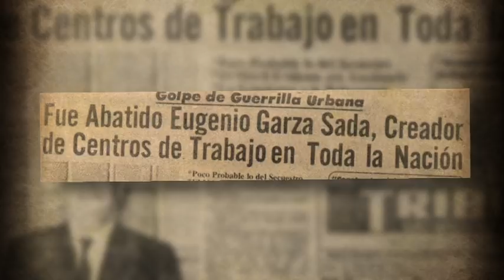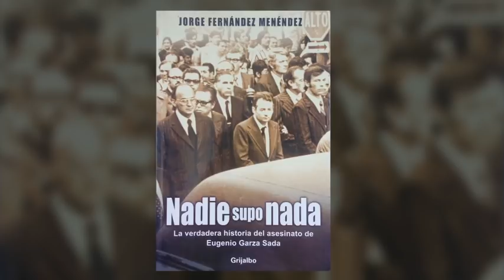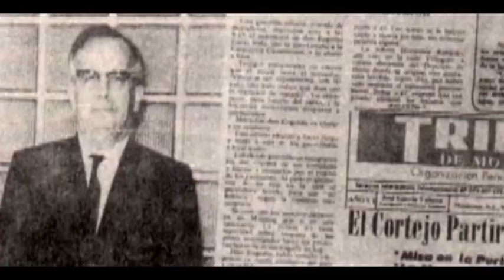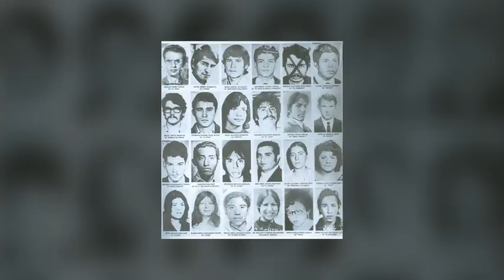Asesinato de Eugenio Garza Sada | Todo Personal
A 44 años del asesinato del empresario Eugenio Garza Sada, el caso sigue impune. Los detalles en Todo Personal con Jorge Fernández Menéndez y Bibiana Belsasso.